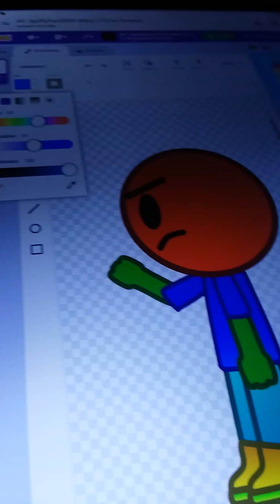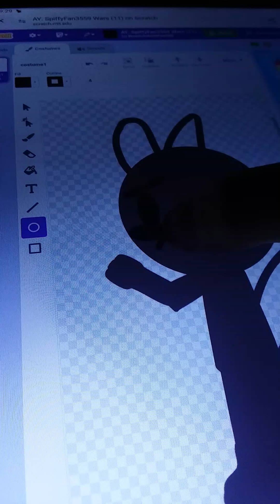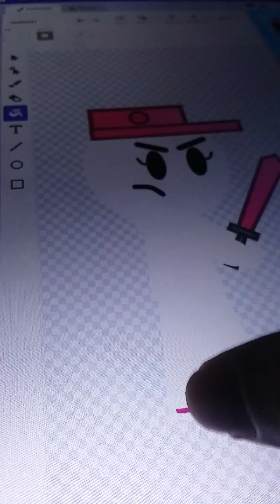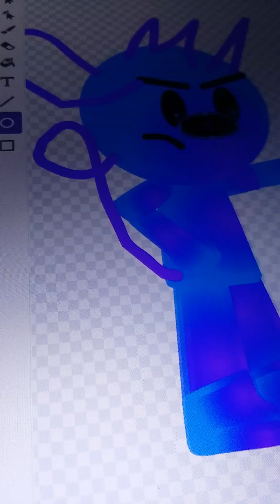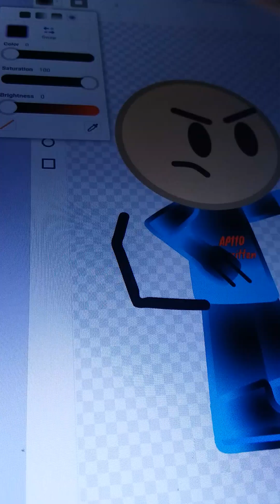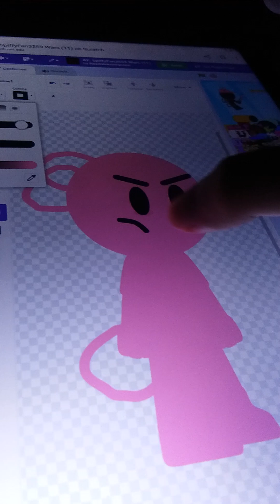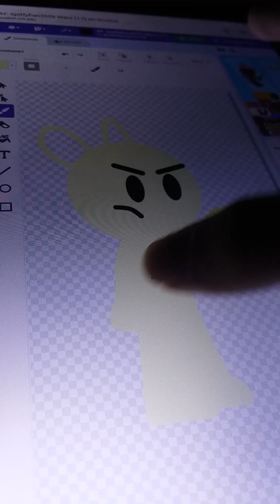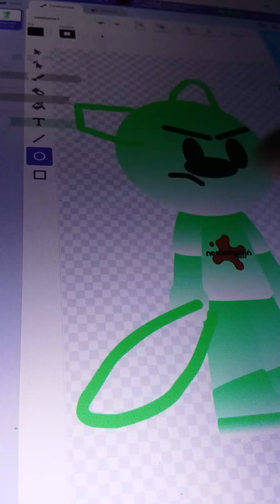animals civil war